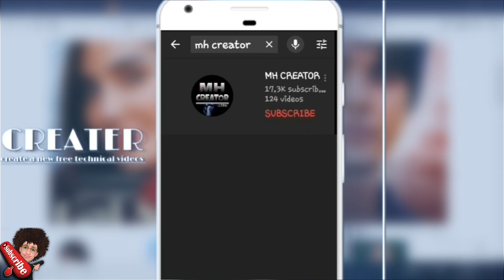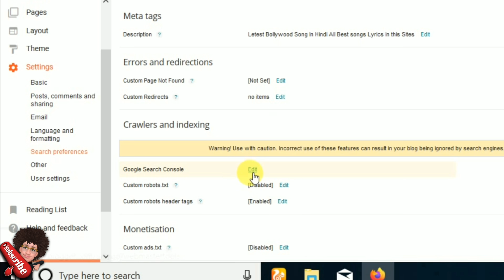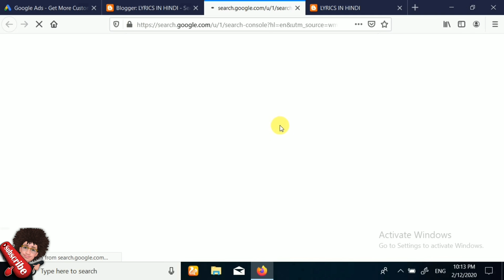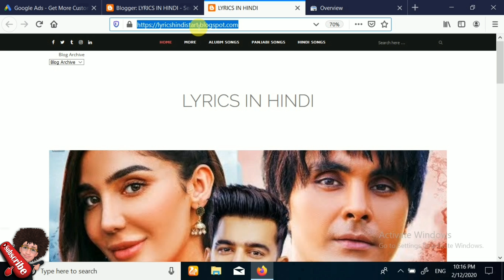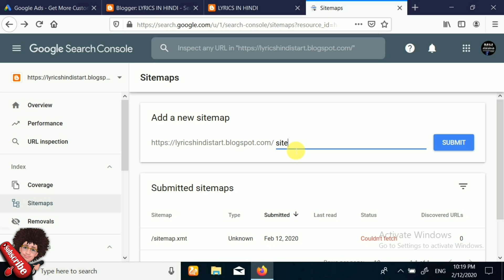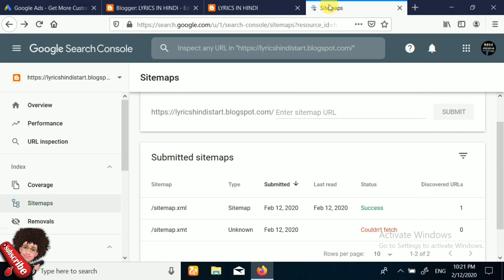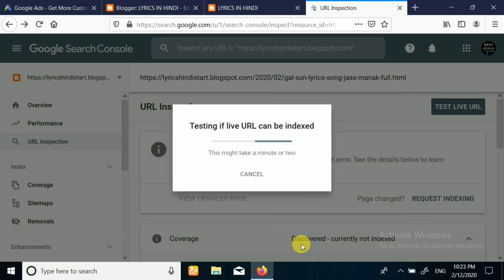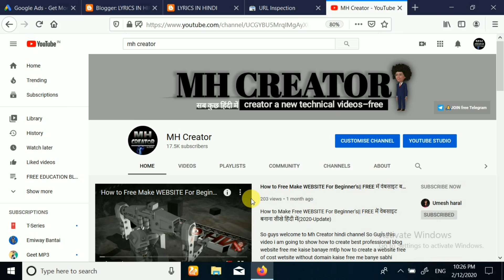How To Add Your Blogger Google Search Engine| blog POST Ko Google Page me kaise laye 2025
So hello guys welcome to mh creator channel so guys in this video I am going to show you how to ad your blogger post to top rank page in google search engine and how to submit new post on google the simple way in step by step in hindi.

So guys es video me aj hum janenge ki apnea blog ko google ke top search me kaise laye apni blog website ko google serch me kaise laye hindi me

WOW❗Free helpful videos Click here to mhcreator

▪️How to do SEO for lyrics website on Blogger Site | Hindi | Lyrics Website seo setting kaise kare